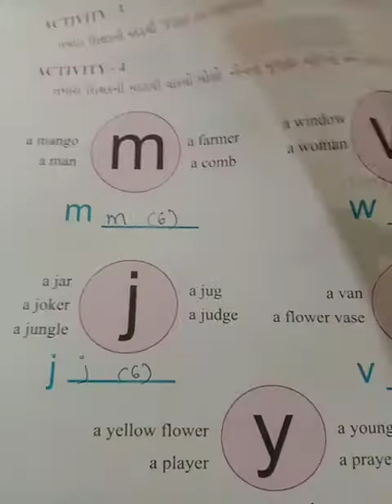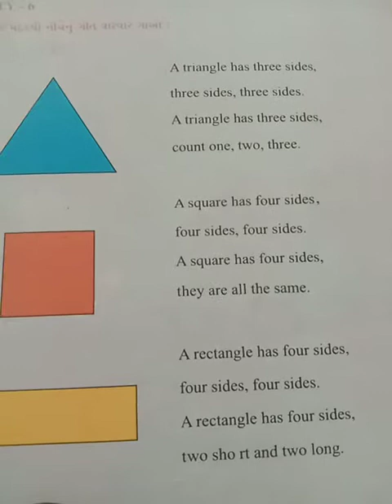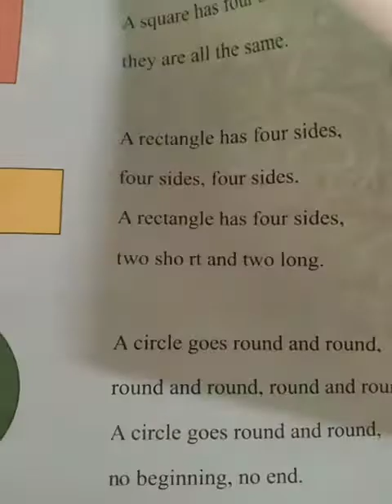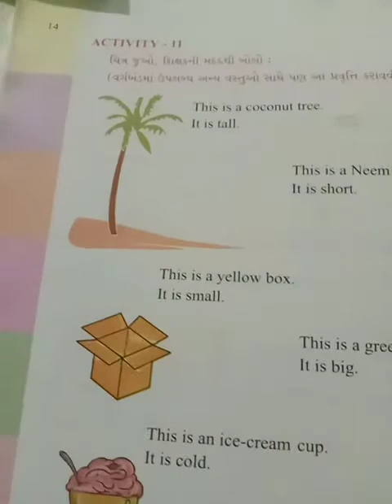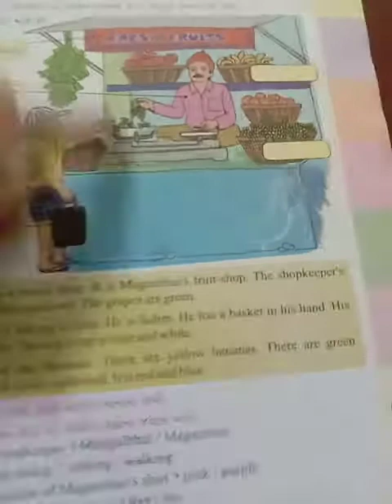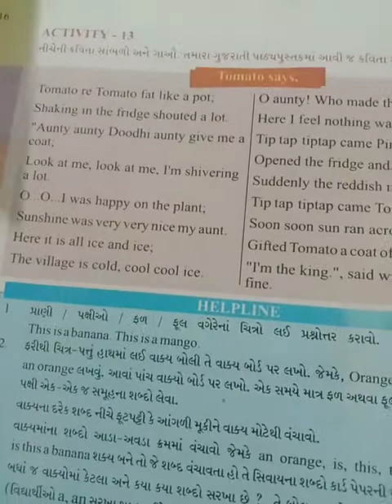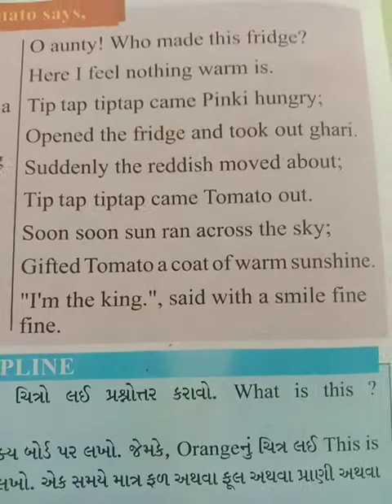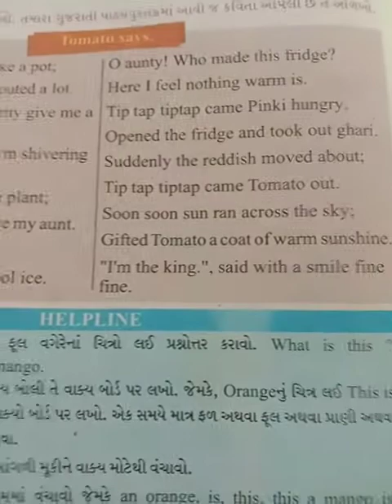ધોરણ 4 અંગ્રેજી યુનિટ 2